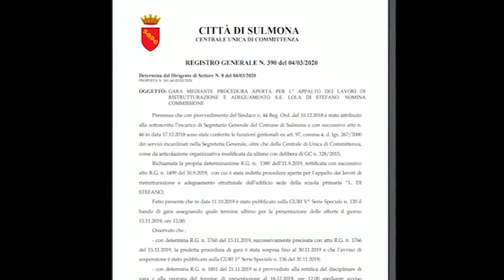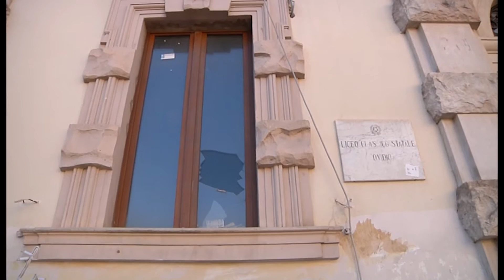NOMINATA LA COMMISSIONE, PASSO IN AVANTI PER LA LOLA DI STEFANO